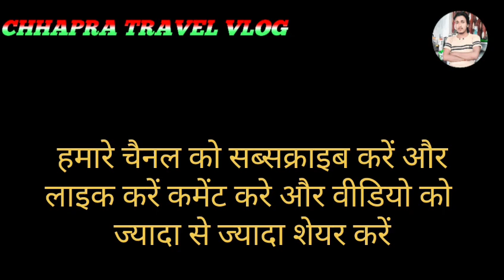V - 20 पतागोभी पराठा स्पेशल 🤗🤗 काफ़ी Days Bad Banaya TruckDriver Style Me @ChhapraTravelVlog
पटागोभी पराठा स्पेशल काफ़ी Days Bad Banaya TruckDriver Style Me  @ChhapraTravelVlog